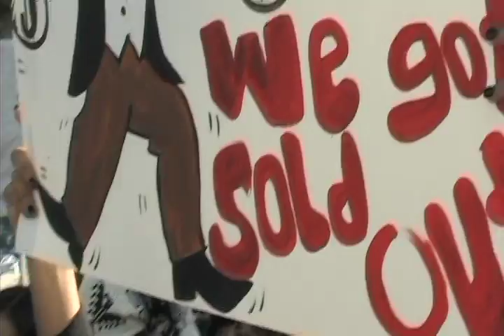Occupy San Diego: Who Are These People?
San Diego Citizen Journal coverage of Occupy San Diego. the 99% and the spreading of the Occupy Wall Street movement .